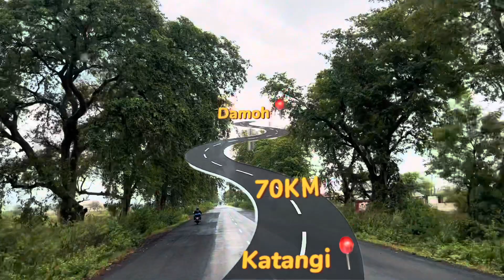NIDAN Waterfall Jabalpur | Nidan Waterfall Katangi | Nidan Fall Jabalpur | Waterfall Vlog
Nidan Waterfall || निदान वॉटरफॉल कटंगी जबलपुर

In this video you will know about nidan falls jabalpur & nidan waterfall jabalpur distance
aap janoge
1) waterfall in jabalpur
2) katangi nidan waterfall
3) jungle trek
4) hiking vlogs

निदान वॉटरफॉल जबलपुर जिले (Nidan waterfall Jabalpur district)  के कटंगी में स्थित है। यह जलप्रपात बहुत सुंदर है। यह जलप्रपात जंगल के अंदर स्थित है। इस जलप्रपात में जाने के लिए आपको ट्रैकिंग करनी पड़ती है। मगर इस जलप्रपात में पहुंचकर आपको सुंदर जलप्रपात देखने के लिए मिलता है। यहां पर आपको दो जलप्रपात देखने के लिए मिलते हैं। दोनों जलप्रपात में पहुंचने के लिए आपको ट्रैकिंग करनी पड़ेगी। मगर यहां के दृश्य बहुत ही मनोरम रहते हैं। यहां पर आपको ऊंचे ऊंचे पहाड़ देखने के लिए मिलते हैं। यह जगह बरसात के समय बहुत मस्त लगती है।

निदान झरने (Nidan fall) में जाने का बरसात का समय सबसे अच्छा होता है, क्योंकि बरसात के समय ही यह जलप्रपात रहता है। गर्मी के समय जलप्रपात यहां पर नहीं रहता है, सिर्फ यहां पर, जो कुंड रहता है। उसमें पानी रहता है। मगर बरसात के समय यहां पर जलप्रपात बहने लगता है और चारों तरफ हरियाली रहती है। निदान फॉल (Nidan fall) आपको दमोह जबलपुर हाईवे रोड से भी देखने के लिए मिल जाता है। इस जलप्रपात में आप अपनी बाइक से आराम से जा सकते हैं।